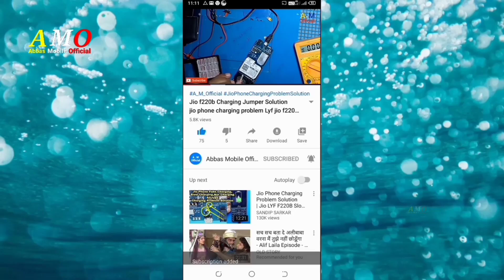infinix S5 Pro Charging Jumper Solution Infinix Mobile Charging Problem Solution Infinix Charging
YouTube related search👇
infinix s5 pro charging problem
infinix s5 pro slow charging problem
infinix charging jumper
infinix charging problem
infinix x652b charging jumper
infinix x612b charging jumper
infinix x5515f charging jumper
infinix hot 10 charging jumper
infinix hot 8 charging jumper
infinix smart 5 charging jumper
infinix smart 2 charging jumper
infinix s5 pro charging test
infinix s5 pro charging pin change
infinix charging problem
infinix charging test
infinix charging animation
infinix charging setting
infinix charging connected device via usb problem
infinix charging port problem
infinix charging
infinix charging connected device via usb
infinix charging not increasing
infinix charging light
infinix charging speed
infinix charging slowly
infinix charging light blinking
infinix charging pin
infinix s5 pro charging
infinix s5 pro charging board
infinix s5 pro charging port
infinix s5 pro charging pin
infinix s5 pro not charging
infinix s5 pro fast charging test
infinix s5 pro wireless charging